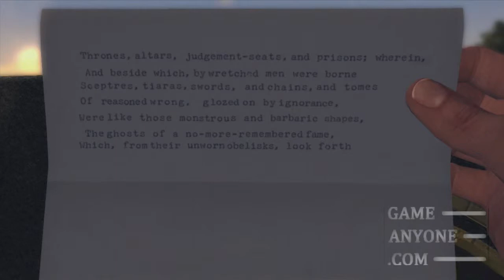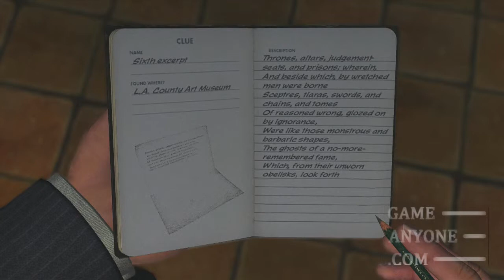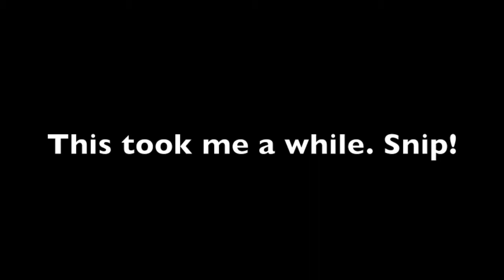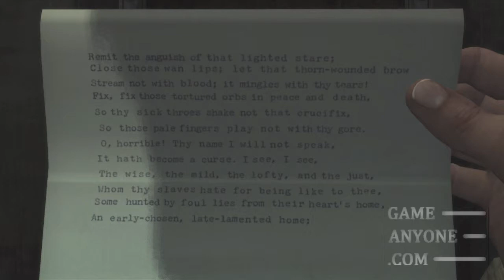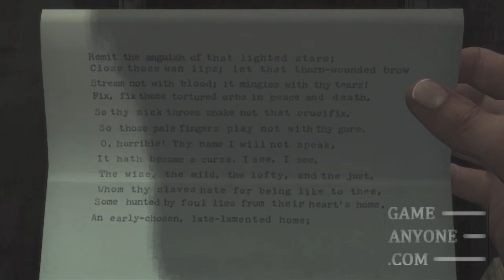Let's Play L.A. Noire: Part 41 "Thrones, Altars, Judgements"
In which we pursue some more clues and see some seedy parts of L.A.